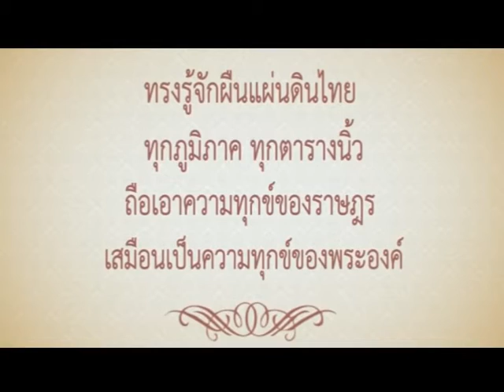ถวายพระพรวันที่ 5 ธันวาคม 2557 (จังหวัดอ่างทอง) เหล่ากาชาดจังหวัดอ่างทอง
สำนักงานข่าวท้องถิ่นจังหวัดอ่างทอง (AngthongNews) ได้จัดทำโครงการบันทึกเทปถวายพระพร เพื่อเป็นการเฉลิมพระเกียรติพระบาทสมเด็จพระเจ้าอยู่หัว เนื่องในวันที่ 5 ธันวาคม พ.ศ.2557

สำนักงานข่าวท้องถิ่นจังหวัดอ่างทอง (AngthongNews)
โทรศัพย์ 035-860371 โทรสาร 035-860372 มือถือ 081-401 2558